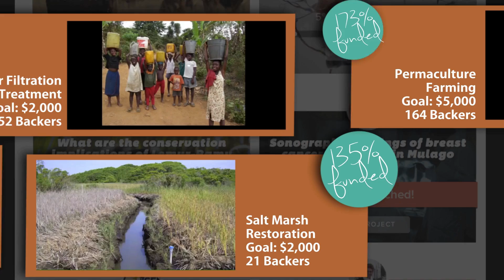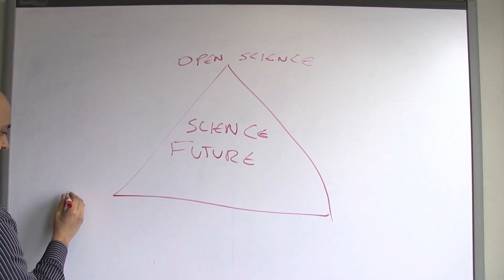Crowdfunding in Science? A conversation with Jai Ranganathan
The AudioPHiD's Crystal Dilworth sits down with SciFund co-founder Jai Ranganathan to find out just what's going on with crowdfunding in science.

Can't watch now?

CREDITS
Hosted by Crystal Dilworth
Featuring Jai Ranganathan
Produced by Laurence Yeung
Cameras: Zach Tobin and Laurence Yeung
Transportation by Beaker
Motion graphics by Meg Rosenburg
Music: Lee Rosevere - "Bad Money", My Morning Jacket - "One Big Holiday", Broke For Free - "As Colorful as Ever"
Special Thanks: Jorge Cham, Meg Rosenburg, and Matt Siegler